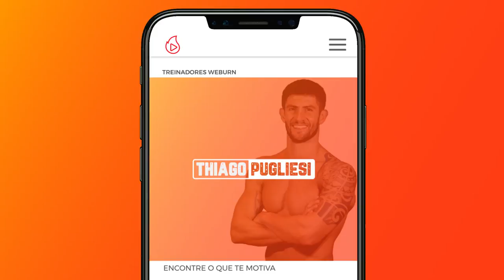15 MELHORES Exercícios Para BOMBAR O PEITORAL! | Thiago Pugliesi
🔥 Os MELHORES 15 exercícios TOTAL HIIT para BOMBAR O PEITORAL! Experimente fazer e depois comente como se saiu!👇 Muitos outros exercícios no meu

🔥 Thiago Pugliesi

🔥 Weburn